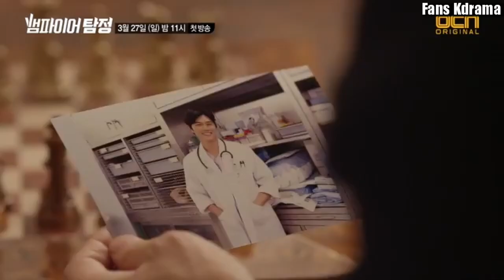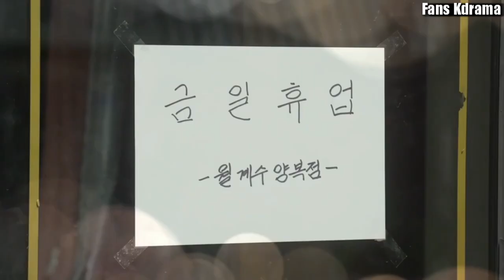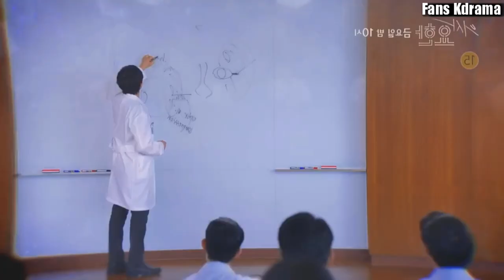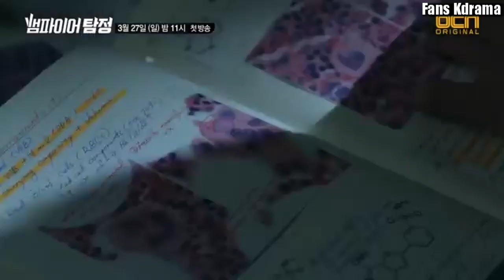9 Drama Korea Populer Yang Dibintangi Lee Se Young || a Collection of Korean Dramas Lee Se Young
inilah 9 drama korea populer dibintangi Lee Se Young.